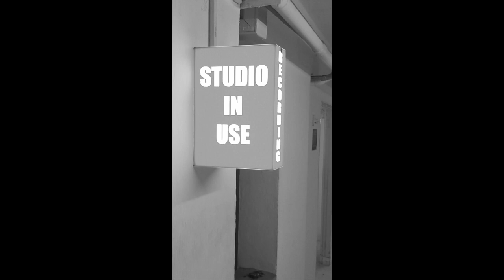vanilla ice, ice ice baby cover in Tamil